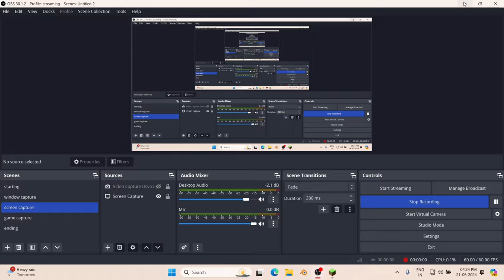UNLIMITED VILLAGERS LETSPLAY SERIES/java1.20episode#4/Minecraft gameplayMalayalam/GALLERYGAMING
UNLIMITED VILLAGERS  LETSPLAY SERIES/Minecraft java1.20 episode#4/Minecraft gameplay Malayalam/GALLERY GAMING

Social media ⏏️